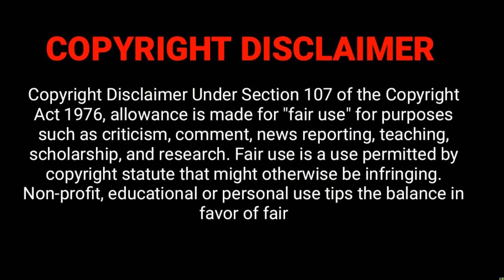The sea has some natural beauty mp4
This music Your Suggestions Unicorn Heads Cinematic Dramatic music Royality free. Easily You Can Use This Footage in Your music and Video Without Copyright Action. ✅Copyright_Free_Video_Footage And free nice music. ✅ Disclaimer: This channel may use some copyrighted materials without specific authorization of the owner but contents used here falls under the Fair Use Copyright Disclaimer under Section 107 of the Copyright Act 1976, allowance is made for fair use for purposes such as criticism, comment, news reporting, teaching, scholarship, and research. Hello friends, welcome to all of the licensed free videos here Demonstrated by calling this video this music Emotional Background Nice Music No Copyright Free To Use mp4 Everyone can enjoy joy and happiness Please Subscribe Our Channel & Press The red Bell icon for more Copyright Free Royalty Footage